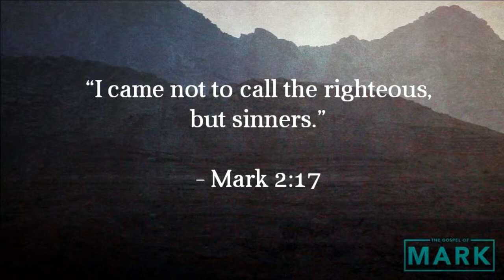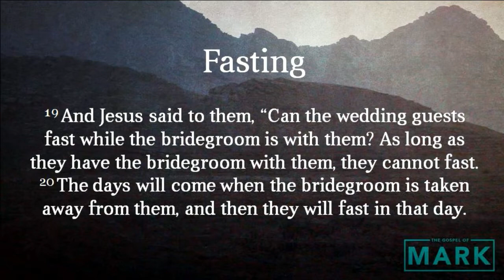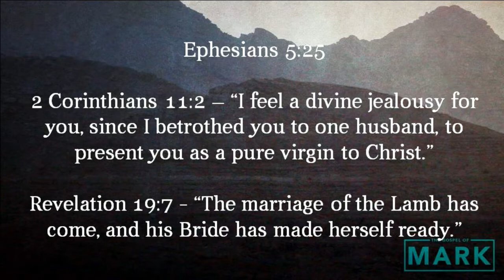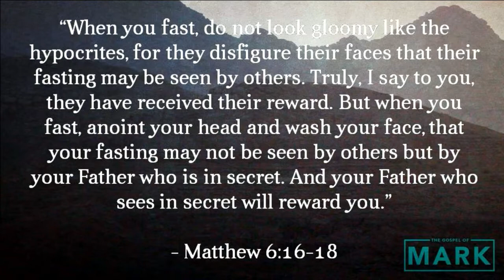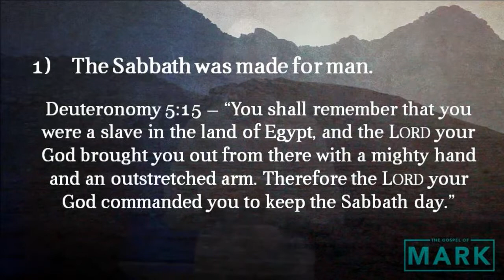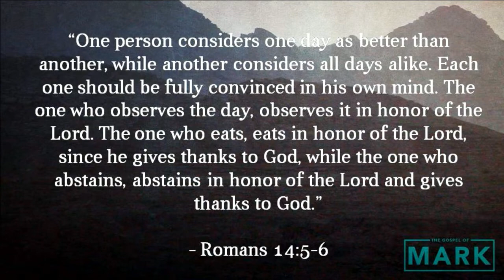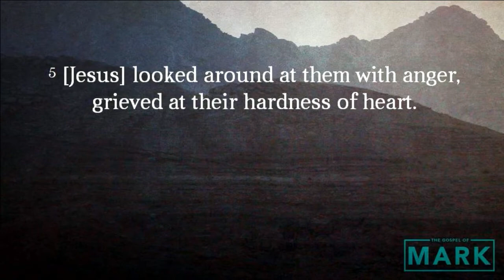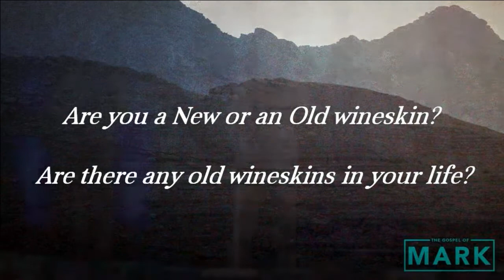Jesus on Fasting and Sabbath (Mark 2:18-3:6) - November 18, 2018 - Micah Dalbey